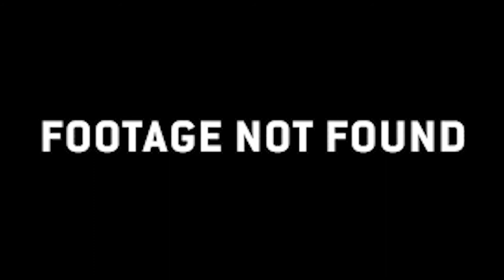My unhealthy relationship with doctors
I don't really trust doctors. I know that if there is a serious injury I will need a doctor but for things like medicine and my health, I doubt that they have my best interest in mind. I understand that all doctors aren't bad but I have been through a bad experience and I have learned that my health is in my hands. I am still learning about holistic healing and how to use herbs.